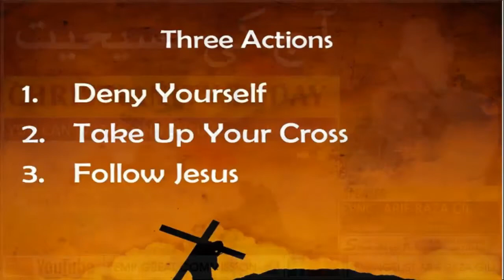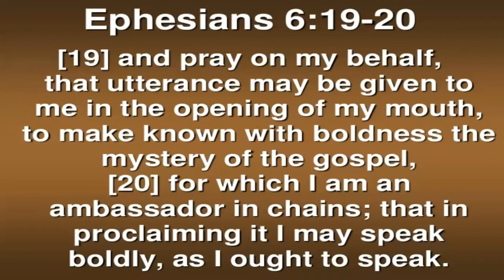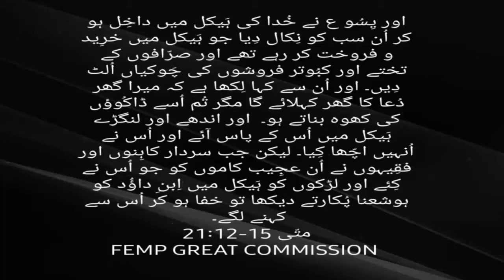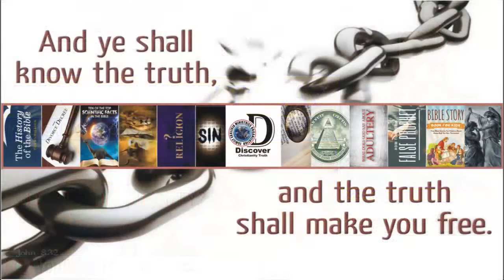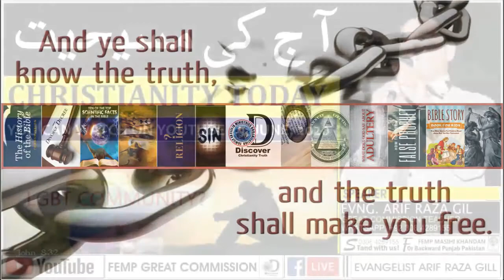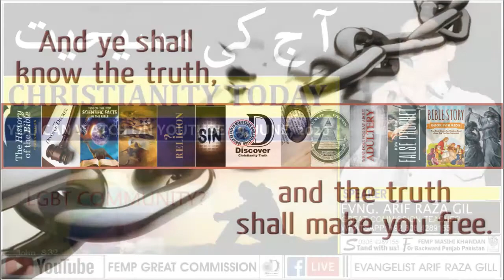CHRISTANITY TODAY BY EVANGELIST ARIF RAZA GILL || ایک اہم مضمون آج کی مسیحیت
And said unto them, It is written, My house shall be called the house of prayer; but ye have made it a den of thieves.
اور یِسُو ع نے خُدا کی ہَیکل میں داخِل ہو کر اُن سب کو نِکال دِیا جو ہَیکل میں خرِید و فروخت کر رہے تھے اور صرّافوں کے تختے اور کبُوتر فروشوں کی چَوکیاں اُلٹ دِیں۔ اور اُن سے کہا لِکھا ہے کہ میرا گھر دُعا کا گھر کہلائے گا مگر تُم اُسے ڈاکُوؤں کی کھوہ بناتے ہو۔  اور اندھے اور لنگڑے ہَیکل میں اُس کے پاس آئے اور اُس نے اُنہیں اچّھا کِیا۔ لیکن جب سردار کاہِنوں اور فقِیہوں نے اُن عجِیب کاموں کو جو اُس نے کِئے اور لڑکوں کو ہَیکل میں اِبنِ داؤُد کو ہوشعنا پُکارتے دیکھا تو خفا ہو کر اُس سے کہنے لگے۔
متّی 21:12‭-‬15 URD Matthew 21:13